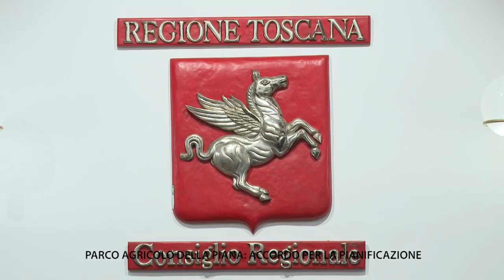TV1 - IL CONSIGLIO REGIONALE DEL 26 APRILE 2024